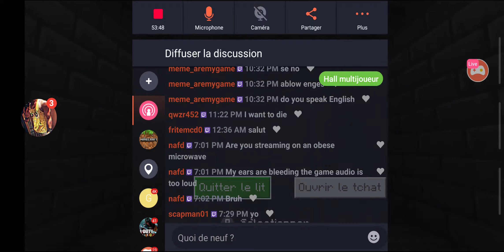SurviHard Bedrock Edition Hardcore S1E8 Amélioration de ma base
▬▬▬▬▬▬▬ ℹ️ INFOS ▬▬▬▬▬▬▬
mon pseudo est alexonbstudio bon games!
 ▬▬▬▬▬▬▬ 🛒 Des produits / Mes Projets ▬▬▬▬▬▬▬
Liens